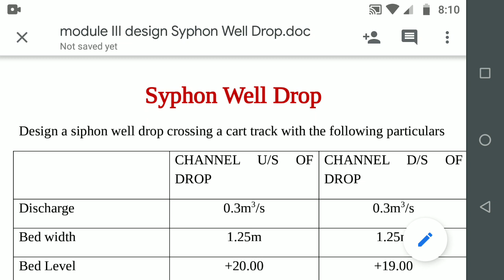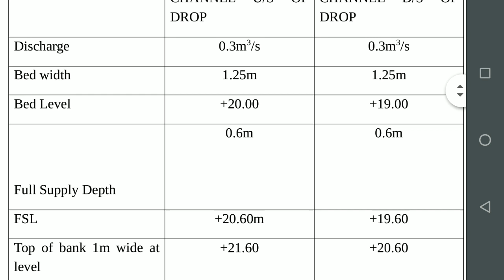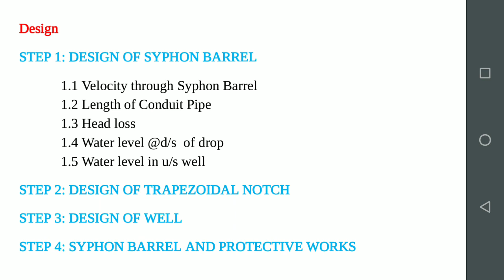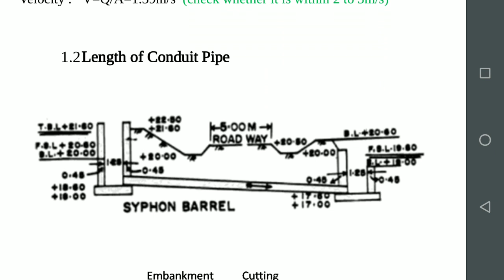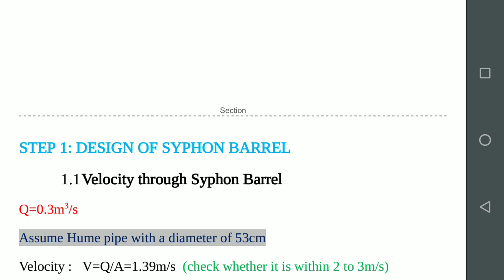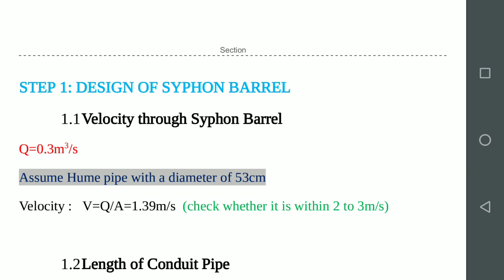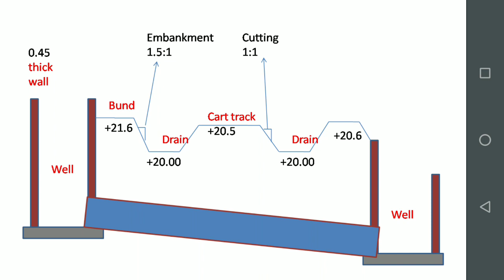Syphon Well Drop Part 1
Design of Hydraulic Structures KTU